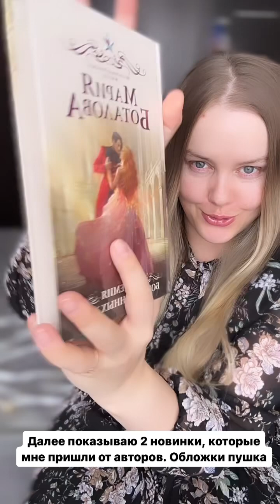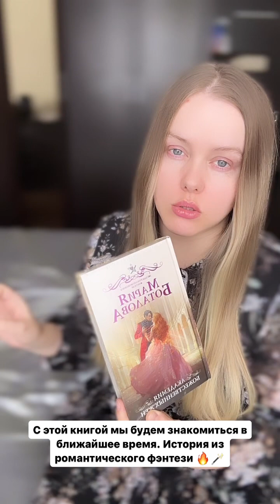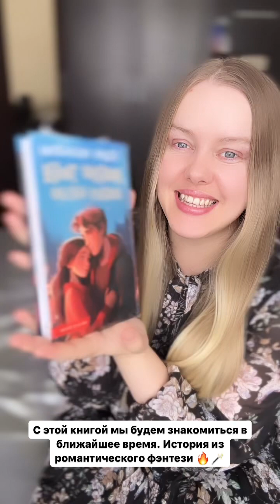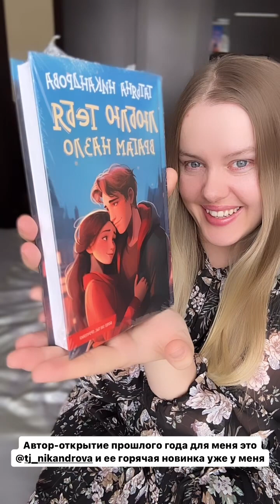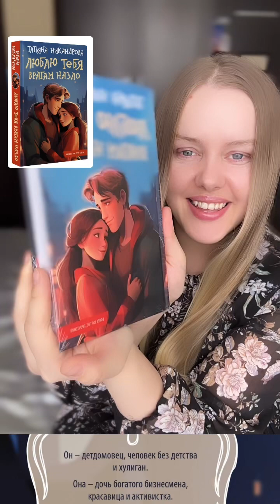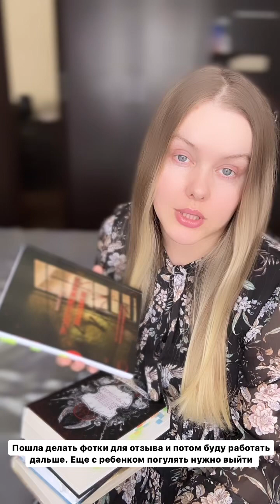КНИГИ_Глеб Лютаев_Джей Кристофф